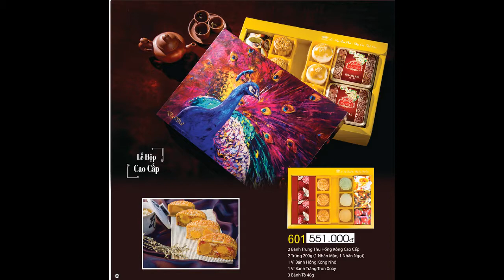Sản phẩm mới tại 3F: LỄ HỘP BÁNH TRUNG THU ĐẠI PHÁT 2019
BÁNH TRUNG THU ĐẠI PHÁT TẠI NHA TRANG, KHÁNH HÒA:
3F FOOD MART
09 Pasteur, Nha Trang